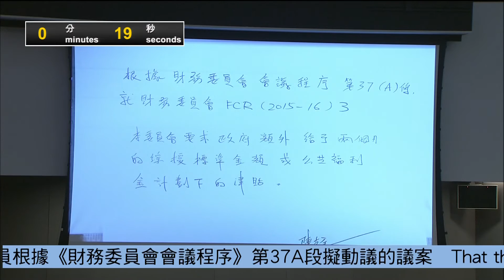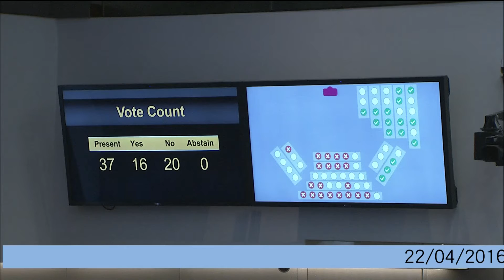2016年4月22日：建制派口講為民生反拉布，生果金綜援出多一個月就縮骨反對！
民建聯為首的一眾建制派點解「最無恥」？明明自己幫港共政權保駕，苦待市民，然後還好意思講「成功爭取」，甚麼對政府「是其是，非其非」。另一方面，對其他為市民向政府爭取更多福利、權益的民主派政黨、抗爭人士就一味抹黑。

就像上星期五(4月22日)，財委會會議討論今年預算案向綜援、生果金受助人額外多撥一個月津貼，人民力量陳志全議員在會上即時提出一項37A，要求政府撥款由一個月增至兩個月。民建聯陳鑑林竟直斥該項修正案為拉布，大嚿即時怒斥呢班不知所謂既保皇黨。明明福利事務委員已經要求政府出多一個月綜援、生果金，民建聯等保皇黨終日聲稱「是其是，非其非」監察政府在會議上有批評過政府刻薄嗎？民建聯平日對市民就經常話自己為市民「成功爭取」，這次投票為何反對綜援、生果金多發一個月？

口講為民生反拉布，到投票要求政府利民紓困既時候就投反對票。重有邊個政黨無恥得過民建聯？